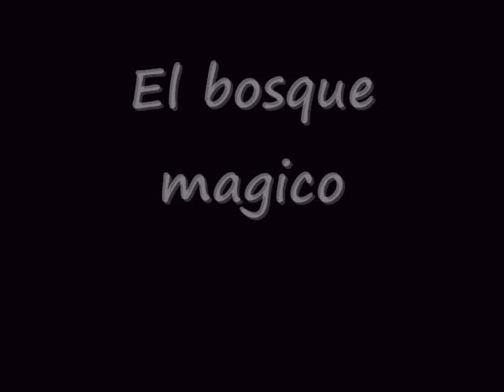Canal 11 niños Mexico : Caricaturas y programas de los 90's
Algunas caricaturas y programas que soliamos ver en   el canal 11  en Mexico en esa epoca xD  ( si nacieron en el 90 y vivieron en mexico sabran de lo que hablo )